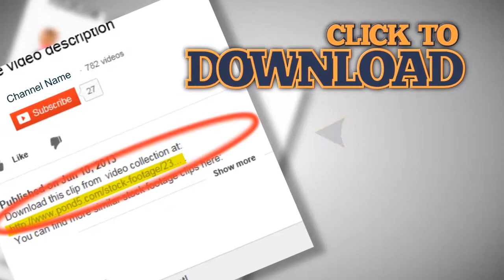times square limousine rolling. Stock Footage